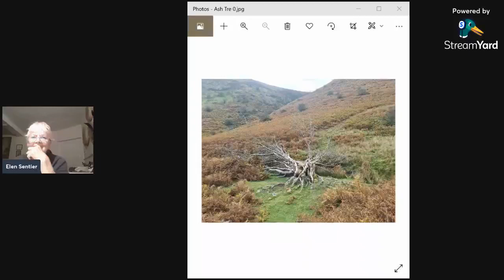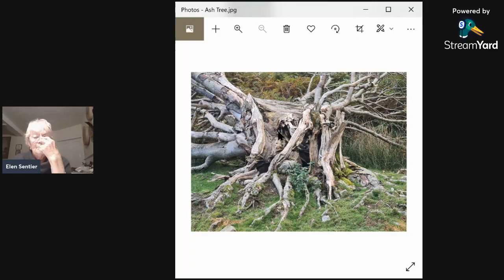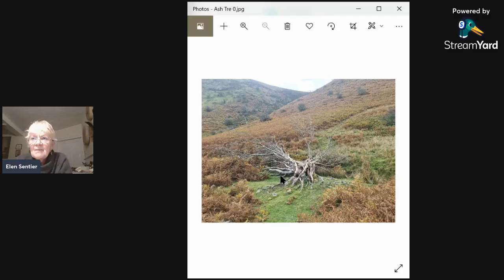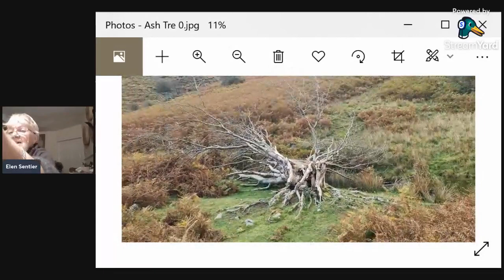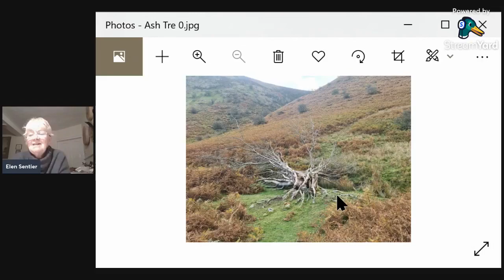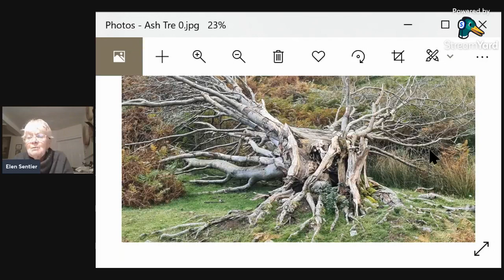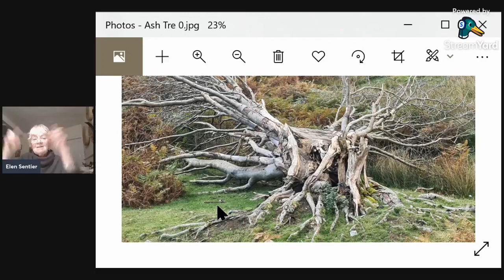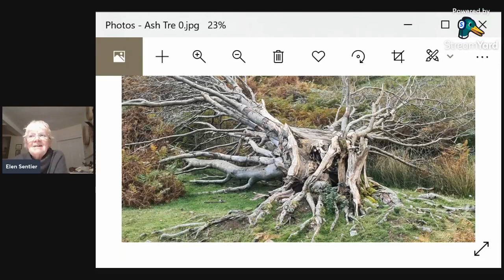Ash Tree vlog 8 11 21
Talking about the death and rebirth of an Ash Tree - part of ReWilding